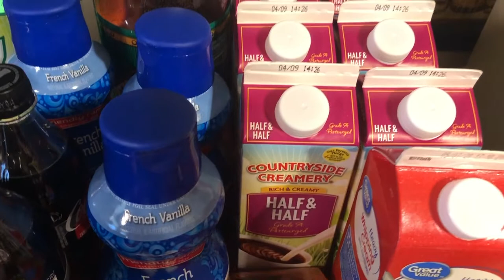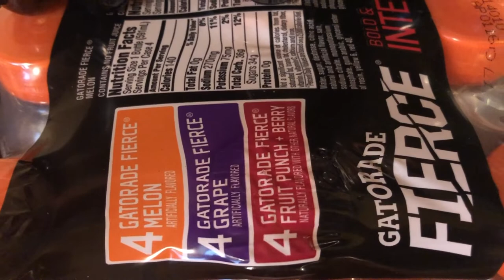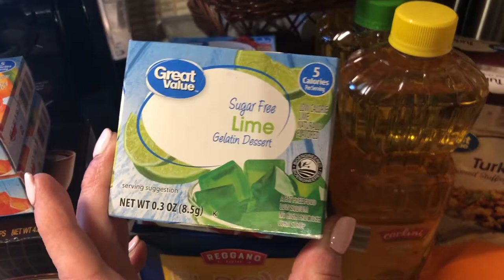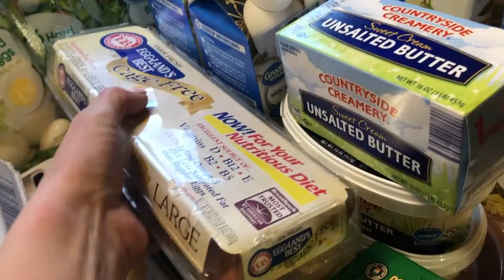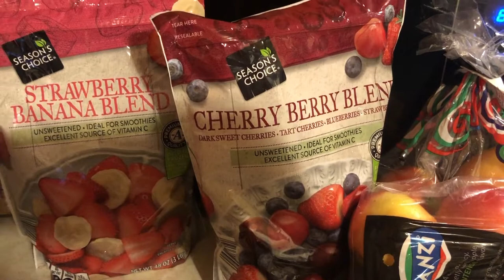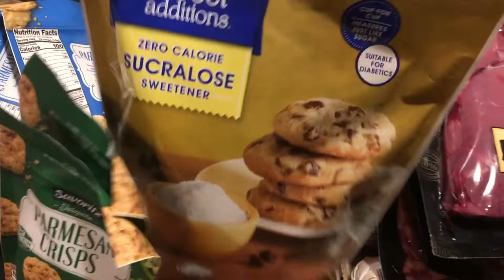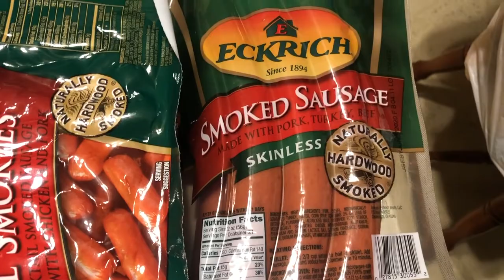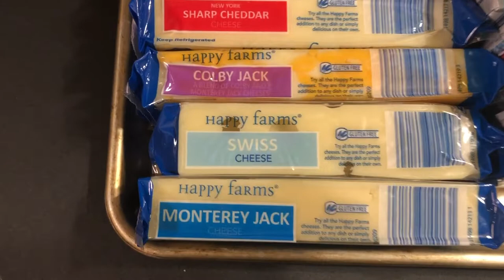HUGE GROCERY STOCK UP... JUST IN CASE ~ $500+ WALMART & ALDI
FYI, it was fake news, a hoax, a rumor... for now. You never know what could happen. We are prepared and ready to share if need be.

Snail Mail:
Lori Cotterman